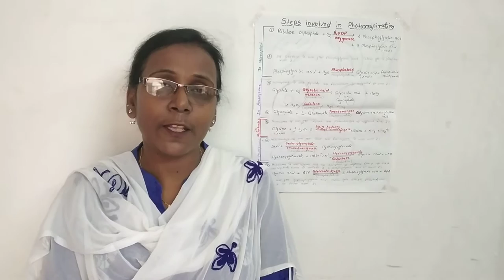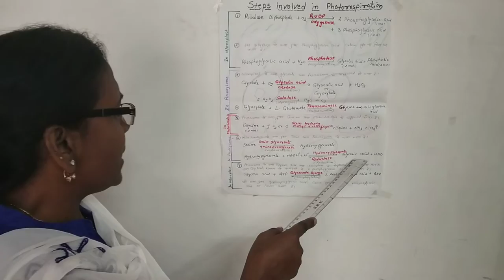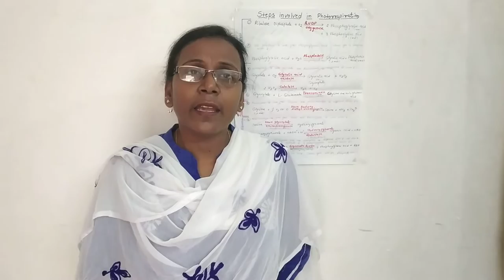Photorespiration by Dr. R. S. Luka | Asstt. Prof. | Government Bilasa Girls P.G. Auto. College Bilas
In my this video I share video lecture on Photorespiration in plant under which followings steps covered:
Definition, Site, Mechanism & Significance of photorespiration.